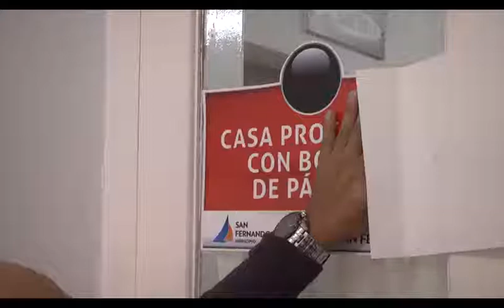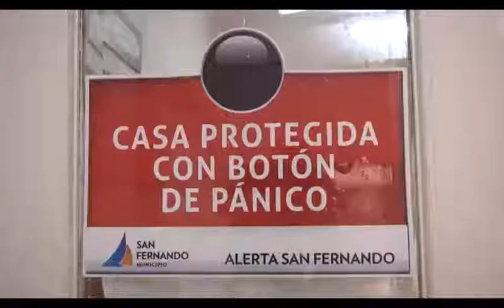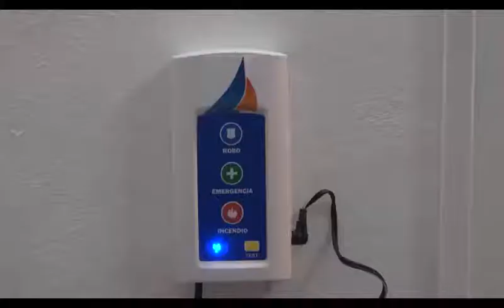El Municipio entregó un Botón de Pánico y un portero a la escuela de la maestra golpeada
La Secretaria de Educación, Cultura y Contención Social, Alicia Aparicio, supervisó la instalación de la botonera una herramienta de prevención y pedido rápido de auxilio ante hechos de inseguridad, emergencias médicas o necesidad de bomberos. El agresor de la docente Cinzia Pellegrini continúa en libertad, por lo que la funcionaria apoyó el reclamo por una pronta definición judicial: “No queremos que las víctimas estén encerradas y el responsable suelto”.

El Municipio de San Fernando expresó nuevamente su apoyo a la comunidad de docentes, padres de alumnos, compañeros y familiares de la maestra Cinzia Pellegrini, vicedirectora de la Escuela Especial N° 503 quien fue golpeada y gravemente herida a principios de marzo. Su agresor, Gustavo Garay, continúa libre y la institución no tiene clases por falta de garantías de seguridad, por lo que la Comuna le proporcionó un Botón de Pánico y un portero eléctrico con cámara y monitor interno.

La Secretaria de Educación, Cultura y Contención Social, Alicia Aparicio, visitó el colegio y se reunió otra vez con sus autoridades para llevarles estos nuevos mecanismos de seguridad. Aprovechó allí para reforzar su reclamo a la Justicia: “Seguimos esperando que accionen. El caso requiere rapidez porque la escuela debe retomar sus clases y el personal está muy preocupado”.